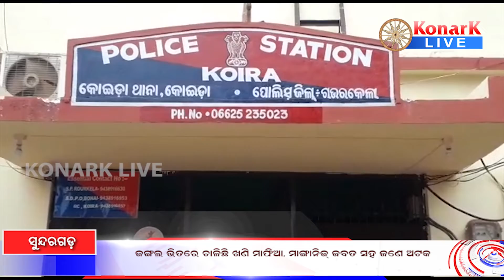ଜଙ୍ଗଲ ଭିତରେ ଚାଲିଛି ଖଣିମାଫିଆ, ମାଙ୍ଗାନିଜ ଜବତ ସହ ଜଣେ ଗିରଫ, ସୁନ୍ଦରଗଡ